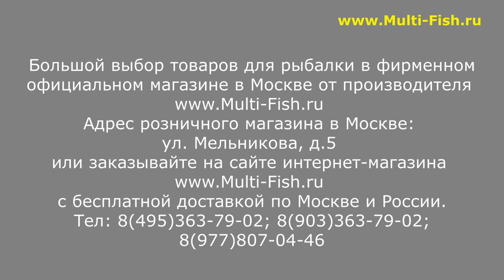БЮДЖЕТНАЯ ТРАНСПОРТНАЯ СИСТЕМА АРГЕНТУМ. ТЕЛЕЖКА для РЫБАЛКИ. ОБЗОР ЭКСПЕРТА МАКСИМА БАЛАЕВА.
Тогда Вы получите САМЫЕ НИЗКИЕ ЦЕНЫ в рамках Программы Лояльности, БЕССРОЧНУЮ гарантию на заводской брак на удилища, а также сможете получить БЕСПЛАТНО две запасные части в год в период действия такой акции по Программе Лояльности.

Наши преимущества:
2. САМЫЕ НИЗКИЕ цены со склада производителя, по Программе лояльности магазина Мульти-Фиш!
3. БЕСПЛАТНАЯ доставка по Москве и России в рамках Программы лояльности!
4. БЕССРОЧНАЯ гарантия на заводской брак на ВСЕ УДИЛИЩА!
5. Свой фирменный СЕРВИС-ЦЕНТР работающий более 20 лет! с ПОЖИЗНЕННОЙ гарантией на место ремонта!